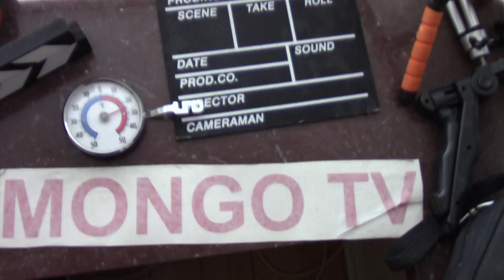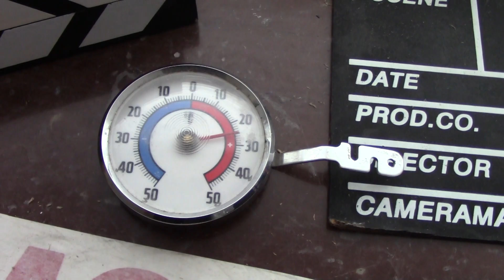MongoTV_1229 - God Uge - Ekstrem HEDEBØLGE SKYBRUD og Regn På Vej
Der er ekstremt vejr på vej til Danmark de næste mange dage, rekord hedebølge 35-36 graders varme, skybrud, lyn og uvejr.